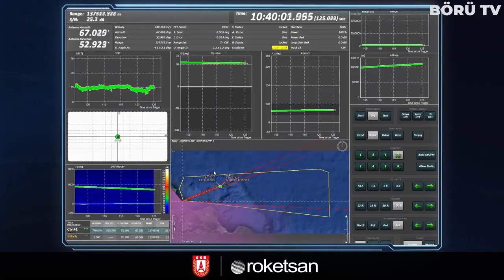TÜRKİYE YERLİ S-400 ÜRETMEYE ÇOK YAKIN ! BATILI ÜLKELER TEDİRGİN OLUYOR !